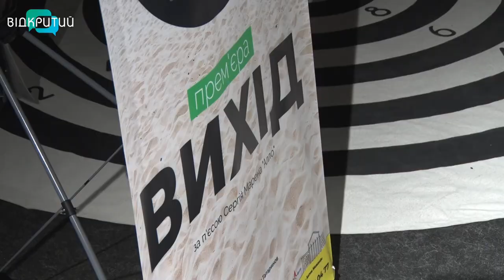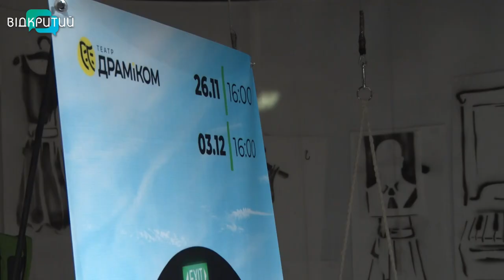Апокаліпсис, бункер, кохання: ДРАМіКОМ готується до нової прем’єри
Знайти вихід там, де його, здавалось б, не існує. Доторкнутися один до одного лише голосом та бути на відстані телефонного дзвінка. Ось у таку ситуацію потрапили головні герої нової театральної прем’єри «Вихід». Її ДРАМіКОМ представить вже цими вихідними. А поки відкриваємо завісу нової п’єси. Як пережити апокаліпсис і чи можливо стати щасливим після ядерного вибуху?  Відповіді шукала наша Дар’я Пшенична.